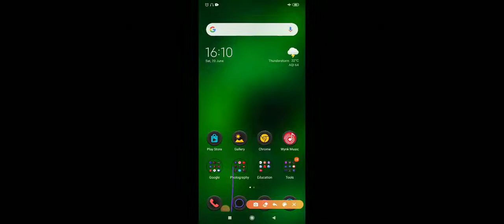Chemical_Kinetics (lecture-5)